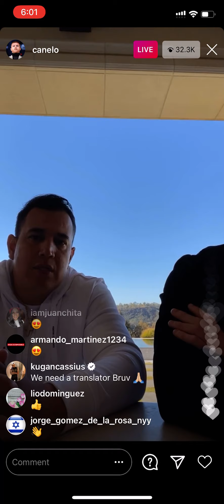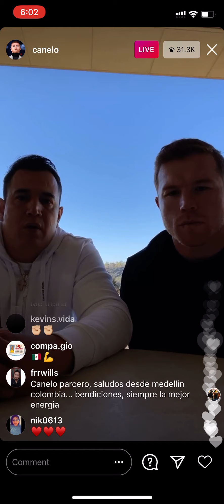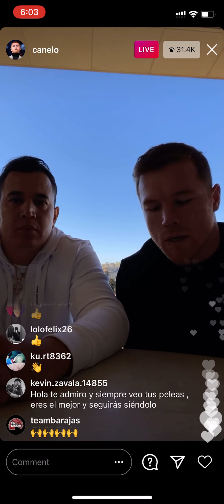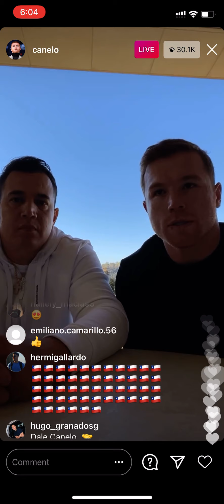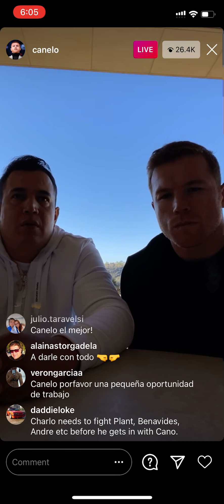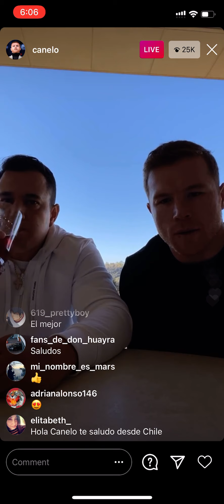Canelo Álvarez regresa con DAZN/ returns to DAZN vs Callum Smith December 19 . 😳😳